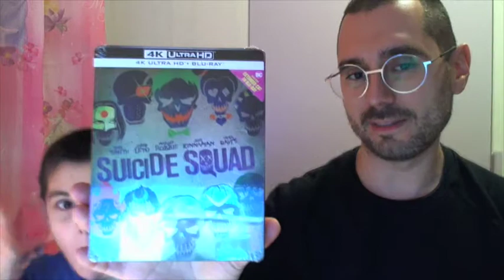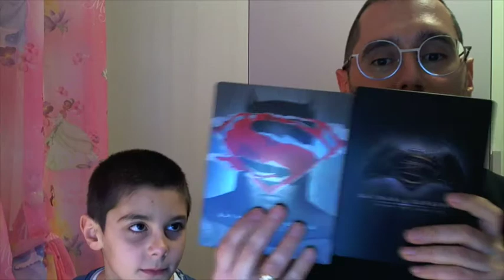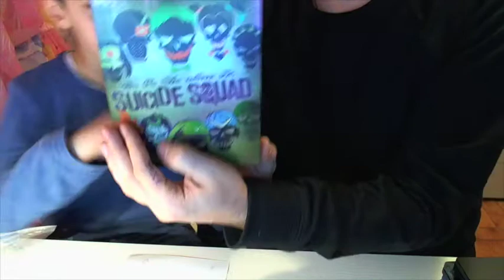Suicide Squad Steelbook Amazon Edition Unboxing